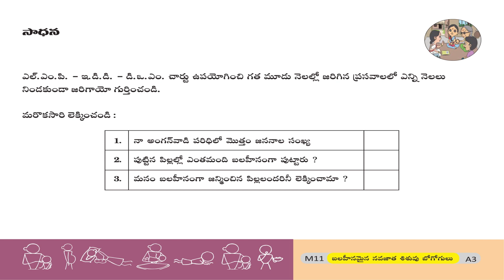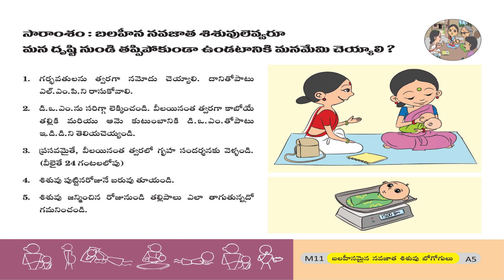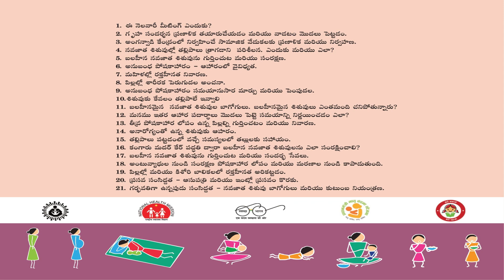11 Module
AP ANGANWADI TO SUPERVISOER GRADE 2 EXAMINATION MATERIAL WRITTEN BY DR.SRINIVASA RA0 CHATLA